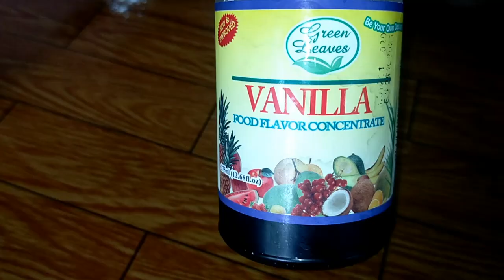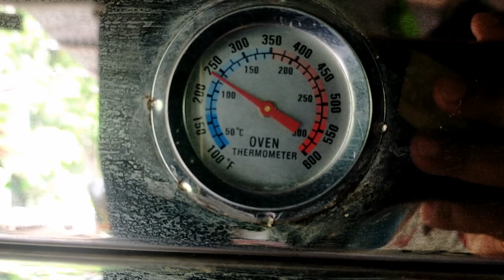Banana Brownies 3 ingredients